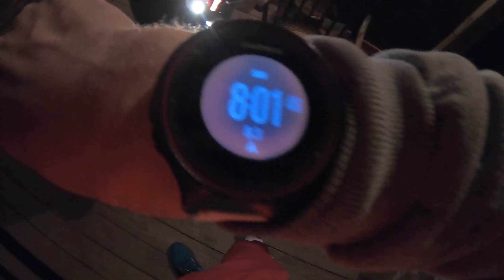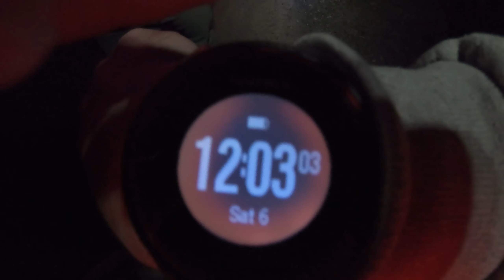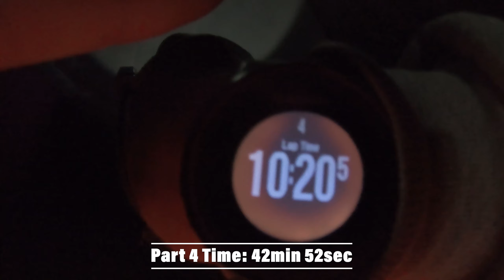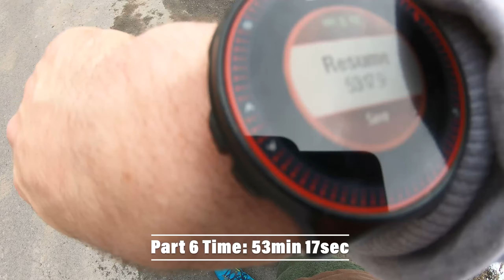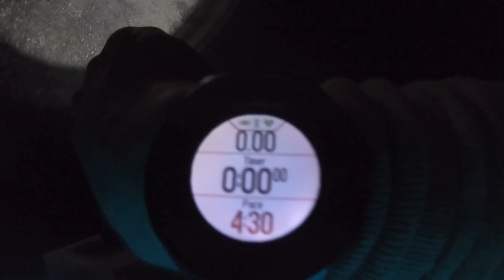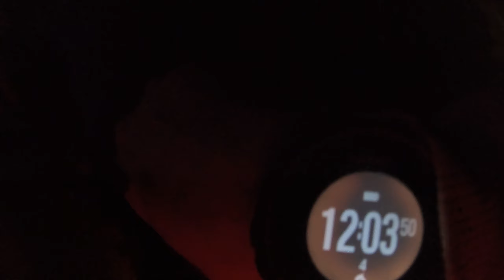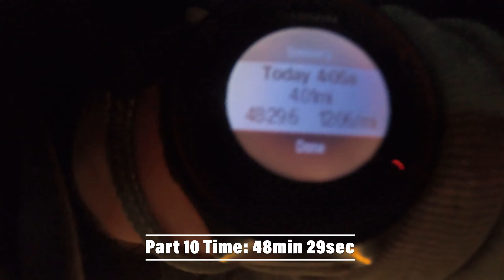Completing David Goggins 4x4x48 Challenge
In this video I completed the David Goggins 4x4x48 Challenge. The running was not too bad until I got past part 8 of the challenge so around 32 miles. This has been a goal of mine to complete since last year when they first did the challenge. I am happy to say I completed it and I am now going to move on to another challenge. When or if you consider to complete this challenge make sure to be in the right mindset because you will need it. Other than that just be prepared to be sore and train hard beforehand. I hope you all enjoy.  I love you all and Godbless you all.